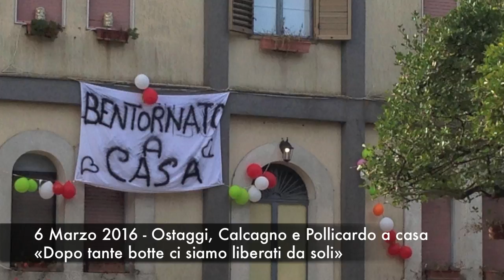La settimana in un minuto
I principali fatti della settimana, in Sicilia, nel montaggio fotografico de @lasiciliait